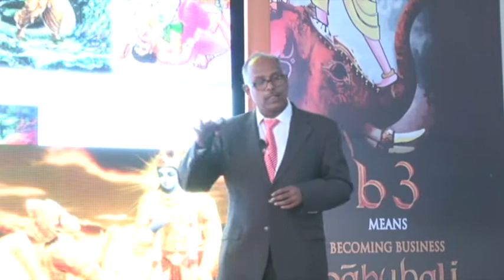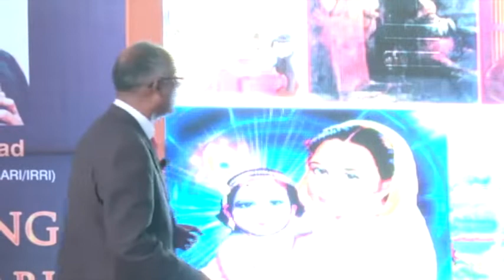"Becoming Unstoppable Juggernaut" by Dr B Sivaprasad_Part 1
A motivational training session delivered for the dealers of Vijay Agro Centre in Jalgaon. The video reveals the secrets of unstoppable organizations and people.